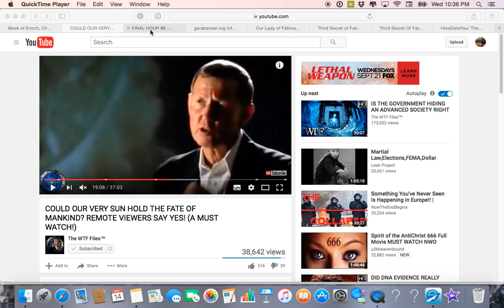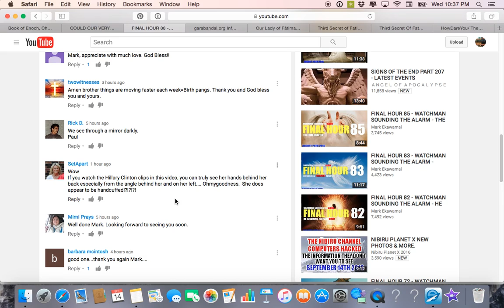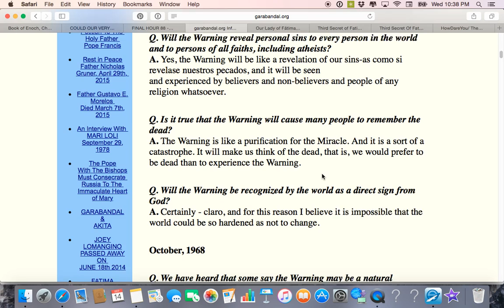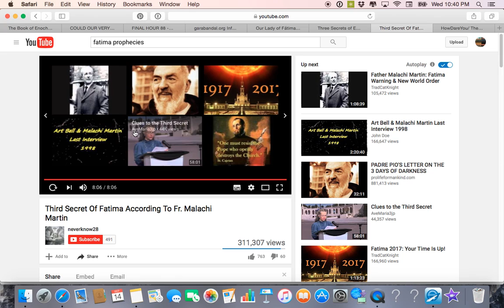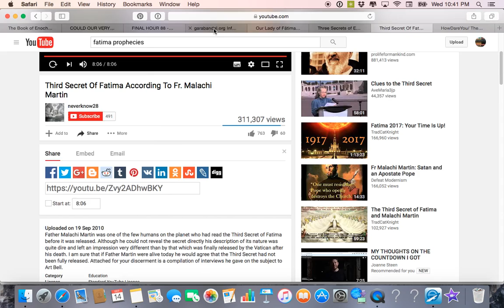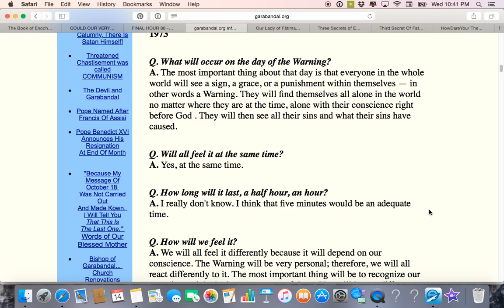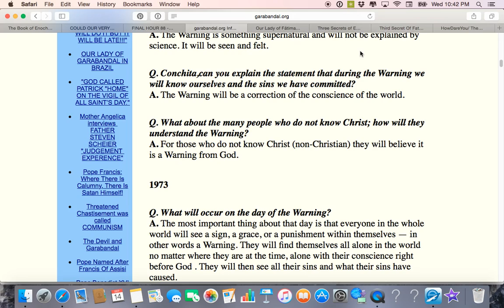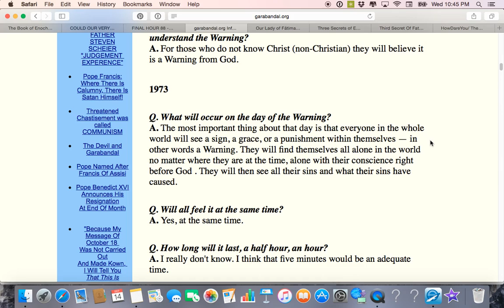The Great Deception Pt1 - Tesla Technologies & Satan/Virgin Worship - It's A Trap!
I also totally forgot to mention they can always use sorcery to pull off The Great Deception too! As far as technologies. if you are allowed to "know" about it by reputable sources, that tech has already been tested extensively and been in use for a lot longer than you think! DON'T BE LAZY! DO YOUR RESEARCH!

The Great Deception Pt2 - Telsa Technologies & Satan/Virgin Worship - It’s A Trap!

HAARP The Ultimate weapon of the Conspiracy - google it!

Technologies to investigate:
Tesla Technologies
psychotronic weapons
DEW a.k.a. Directed Energy Weapons
remote neural monitoring
nervous system manipulation
subliminal pulsing
magnetic resonance
T.I. aka - targeted individuals, their symptoms & sufferings
Project Blue Beam
HAARP
dr delgado
Solar Simulators (Nasa & Bausch & Lomb have a patent!)
Cloaking
Cloaking using concave lensing
Cloaking using convex lensing

Chemtrails able to cloak things not just because they are cloud-like, but because of the aluminum, barium and strontium contained in them.